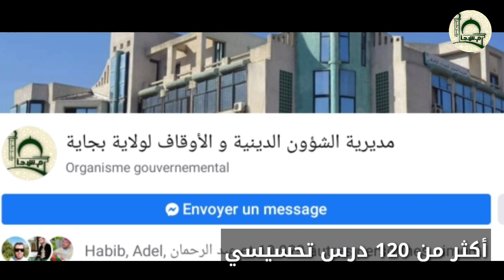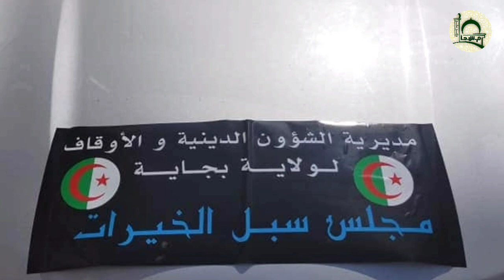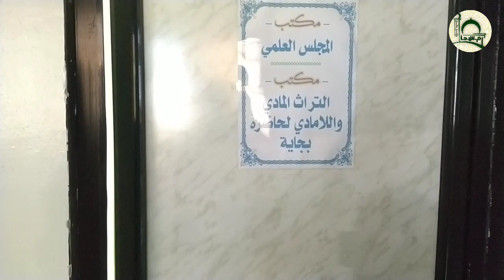🎬روبورتاج: حوصلة النشاطات خلال جائحة كورونا مديرية الشؤون الدينية و الأوقاف ولاية بجاية